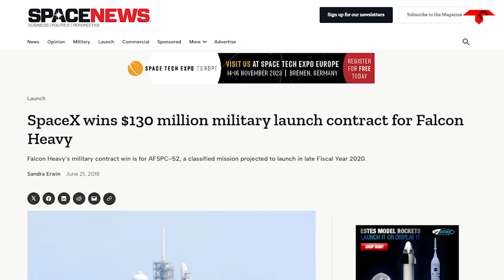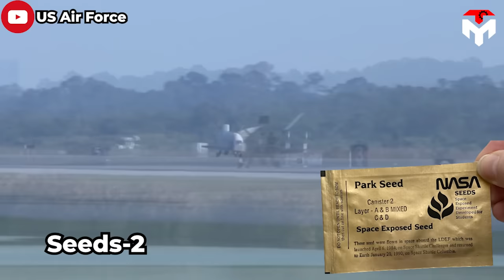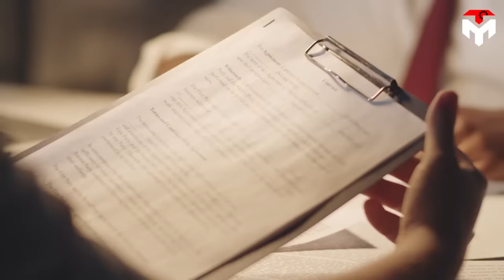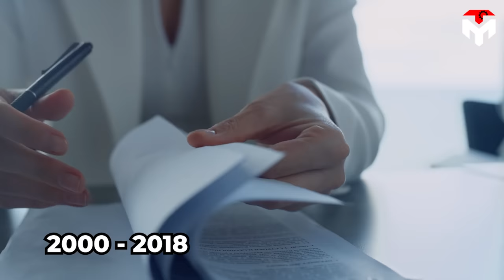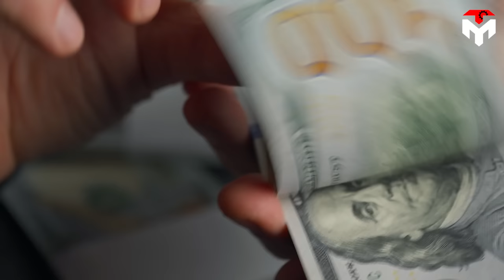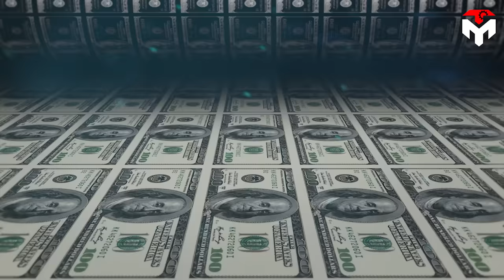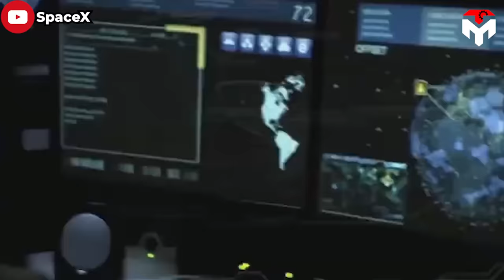SpaceX's Falcon Heavy is to launch spaceplane! Shocked the entire industry...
1) SOURCES OF THUMBNAIL
2) SOURCES OF IMAGES AND VIDEOS
It's time to say goodbye to ULA and its launches that cost hundreds of millions of taxpayer dollars on previous X-37B spaceplane missions.
Currently, the Air Force has another supply option with a price that is only one-third or even lower but with extremely reliable service quality.
It is Falcon Heavy, the giant of SpaceX.
In early December, for the first time in its life, this rocket will launch the United States Air Force's reusable X-37B spacecraft under a 130 million dollar contract signed in 2018.
This milestone promises to change everything.